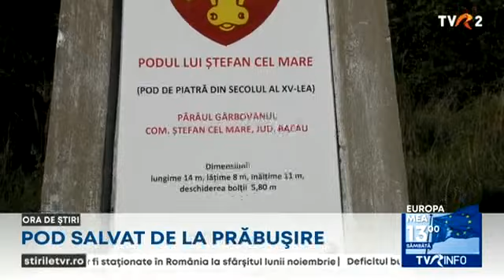Pod de pe vremea lui Ștefan cel Mare, salvat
Un pod degradat din apropiere de Onești, construit pe vremea lui Ștefan cel Mare, a fost salvat de voluntari și specialiști în restaurare.